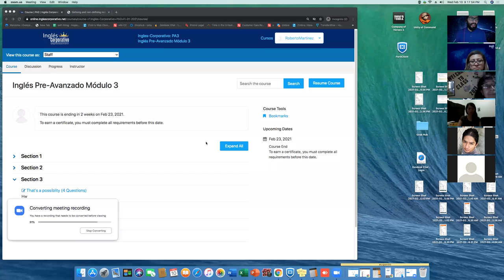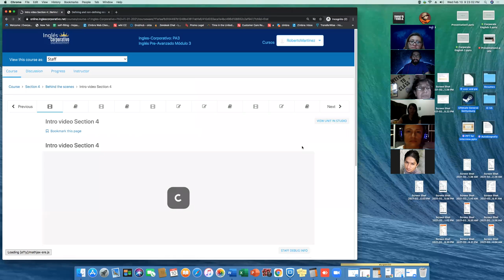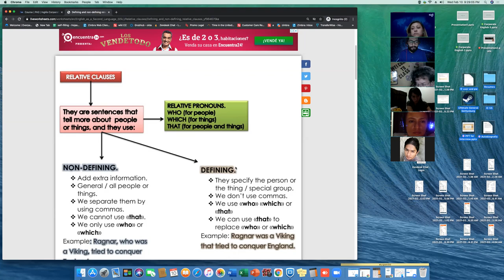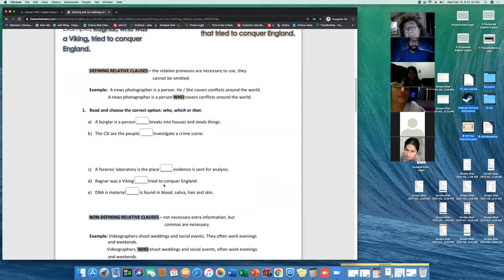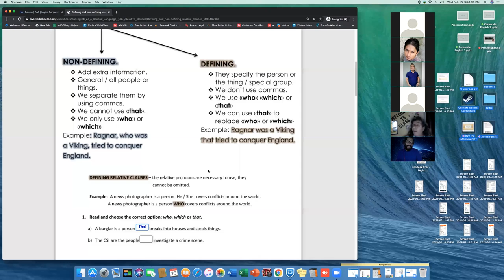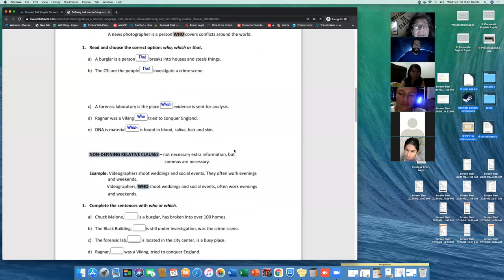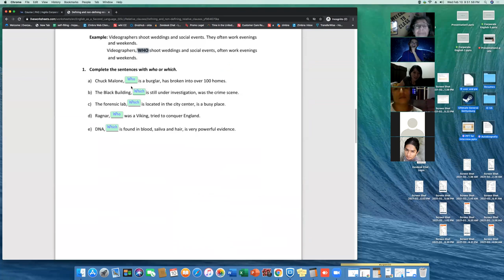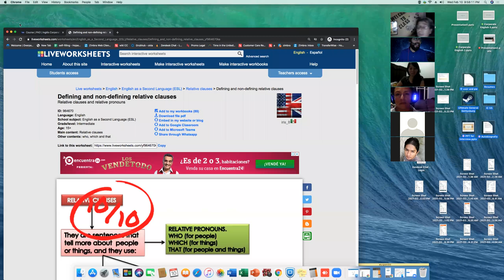Ingles Corporativo- PA3-01-9-10-PM-01-21 - Day 3 Week 3